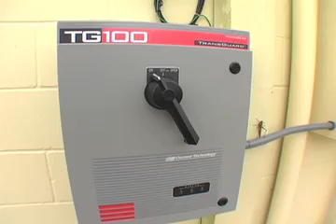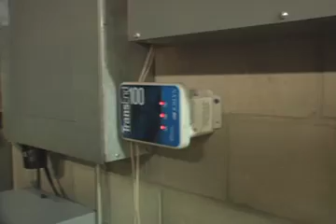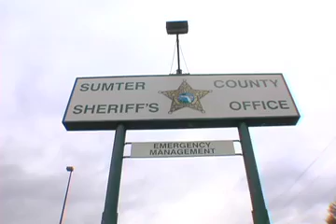Sumter County, FL Improves Public Safety By Using Copper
Sheriff’s Office in Sumter County, FL realized the importance of reliable and effective communications centers and therefor incorporates copper to protect against electrical failure.